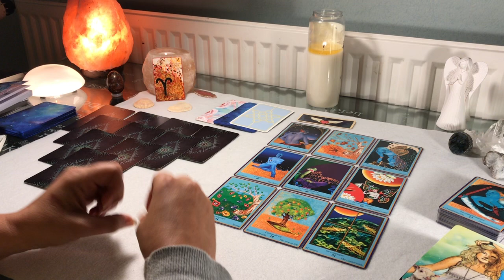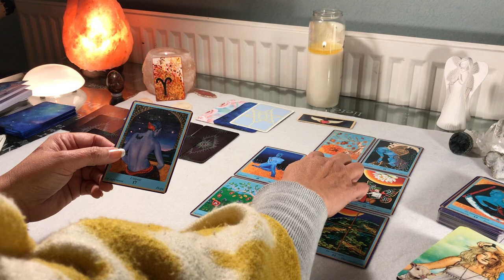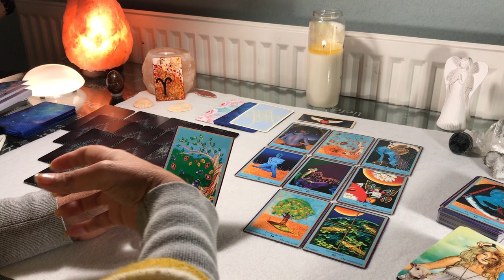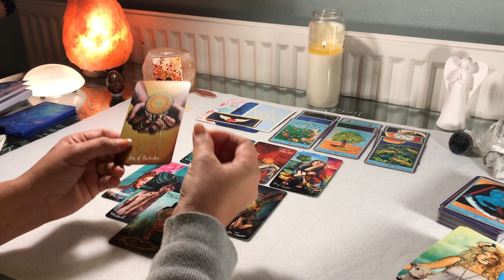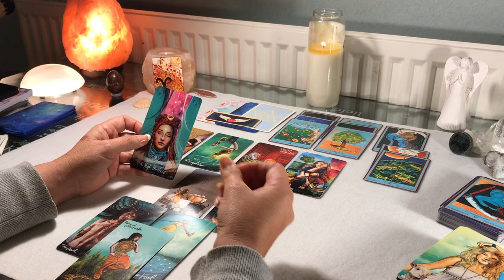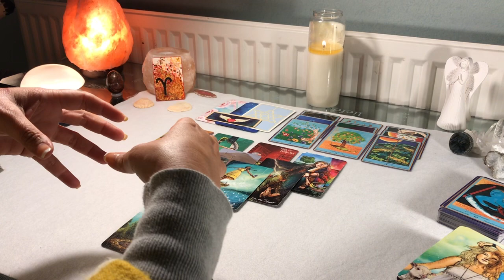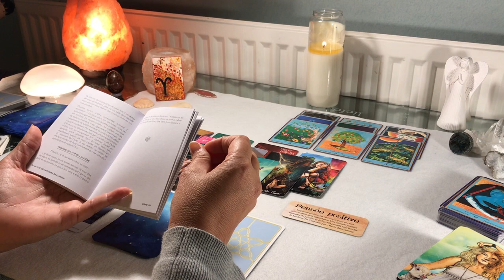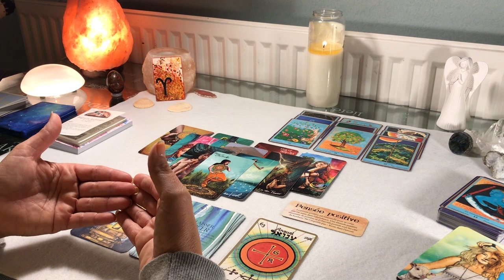♈️ Guidance générale décembre Bélier ♈️ Libre, libre... vous accompagnez le mouvement de la vie 👍💫